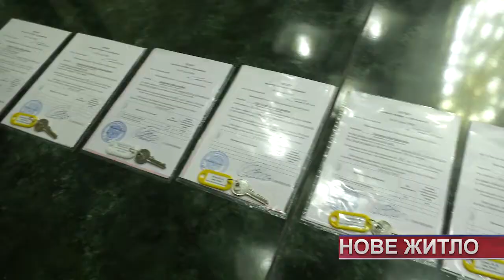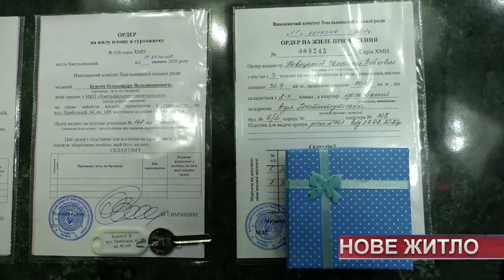ТВ7+. Покращення житлових умов. Хмельницька міська рада забезпечила житлом 8 хмельницьких сімей.